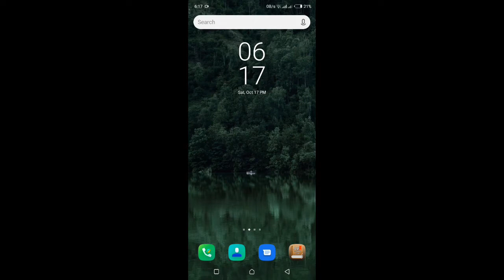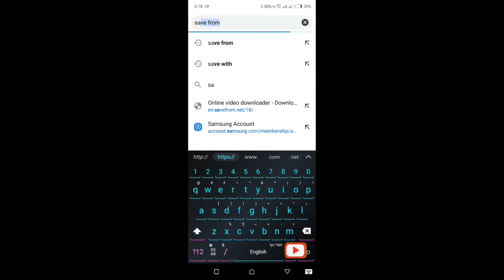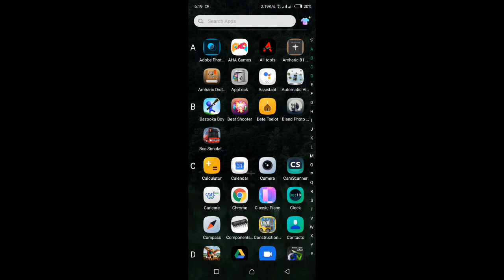How to download video from YouTube to your file or gallery/ቪዲዮ ከዩቲዩብ ወደ ፋይላችን እንዴት ማውረድ እንችላለን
ቻናሌን ሰብስክራይብ በማድረግ አግዙኝ
_____Like_____
_____Share__and